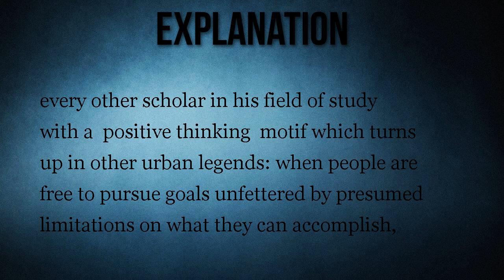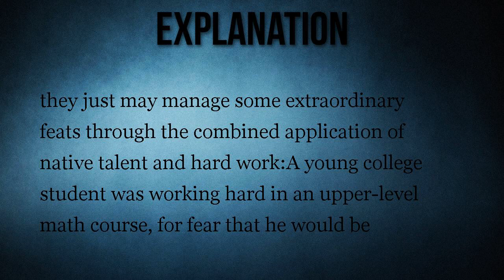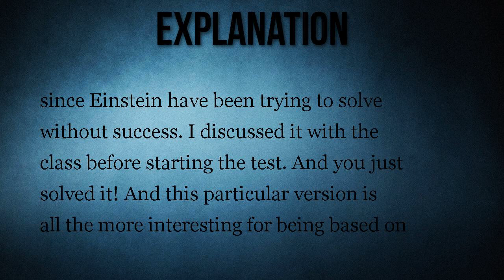The Unsolvable Math Problem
A student mistook examples of unsolved math problems for  a homework assignment and solved them.

A student mistook examples of unsolved statistics problems for  a homework assignment and solved them.